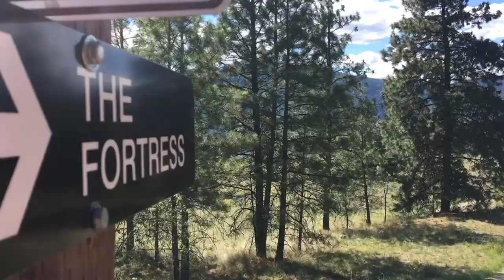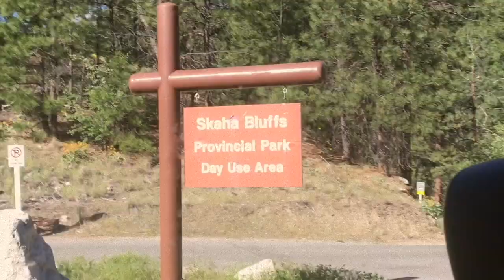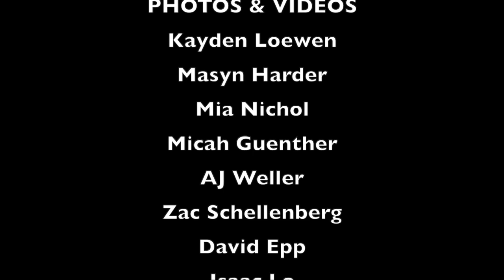2019 ALSO Oliver BC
ALSO - Alternative Learning and Service Opportunities at Rosthern Junior College.

2019 ALSO Theme: Unusual Kindness

Each student in the school is given a learning and service assignment. This is the Grade 10 Oliver BC Group video.